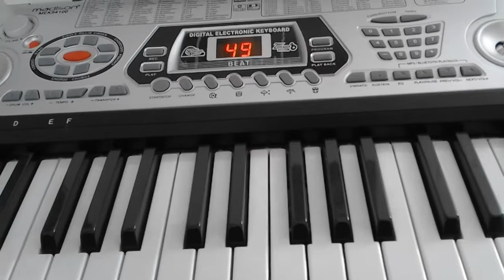03 Piano bontempi dance pop piste 3 04:16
Piano bontempi dance pop album complet 2022